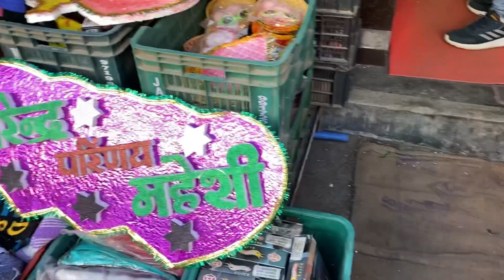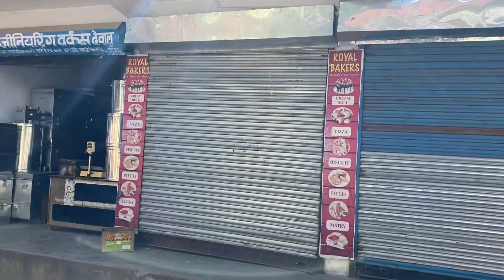Wedding Anniversary ki shopping karne phuche market🛍 बच्चा पार्टी ने अंडर लॉक कर दिया🥺shobhakarki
Hey everyone welcome back to
my channel 🙏🙏💐